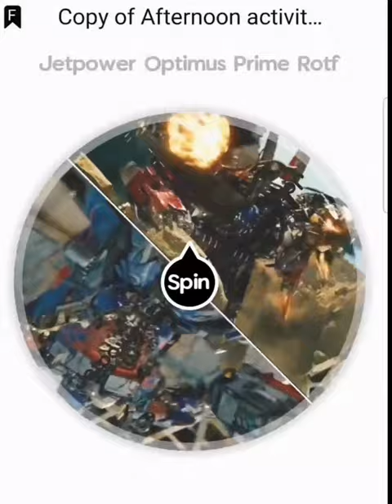Megatron Tlk Vs Jetpower Optimus Prime Dotm